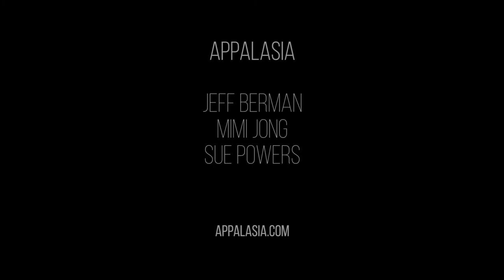Appalasia "Broken Teapot"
Appalasia was formed by Mimi Jong, Jeff Berman, and Sue Powers in Pittsburgh, PA. Together they have created an evocative and ambitious performance language for dulcimer, erhu, banjo, and vocals that combines the influence of their folk-roots with original composition and inspired improvisation.

The individual members of Appalasia each have extensive histories of collaboration, performing, and recording with artists including Andy Statman, Tony Trischka, Pasang Dolma, Alash, Susan Mckeown, Karen Han, Robert Een, Min Xiao Fen, Samir Chatterjee, Linda Thompson, Osei Koranke, Devilish Merry, Arthur Russell and Huang Xiang, to name just a few.